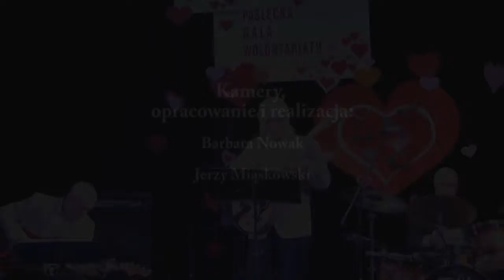III Gala Wolontariatu - Koncert Kniter's Jazz Bend (fragmenty)